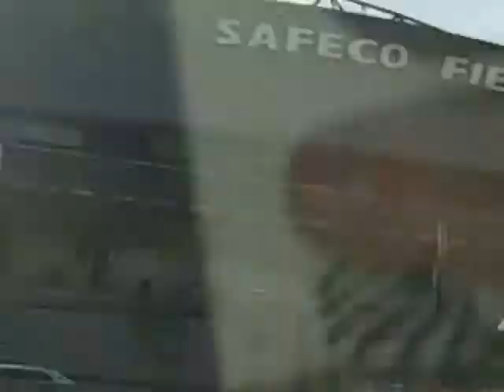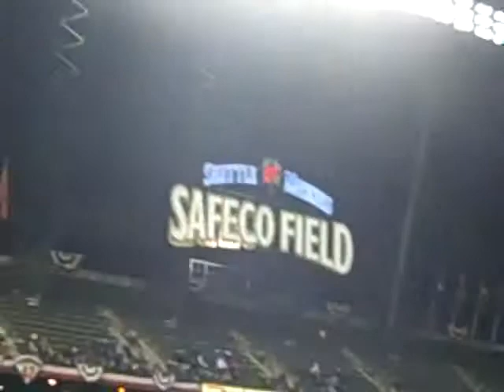Vloggy Vlog:Mariners game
Vloggy Vlog of the day i went to the mariners game

-goodnight moon
-Dont quit! not Quite!